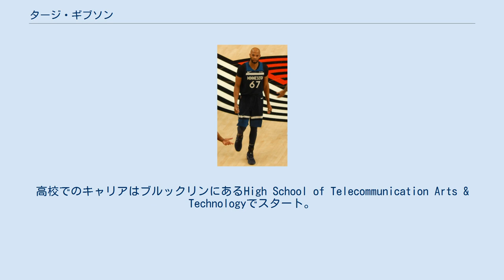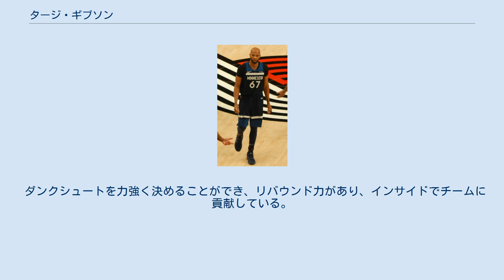タージ・ギブソン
タージ・ギブソン（Taj Jami Gibson, 1985年6月24日 - ）は、アメリカ合衆国・ニューヨーク市ブルックリン区出身のバスケットボール選手。
NBAのニューヨーク・ニックスに所属している。
 ギブソンは1985年6月24日にニューヨーク州ニューヨーク市ブルックリン区で生まれた。
高校でのキャリアはブルックリンにあるHigh School of Telecommunication Arts & Technologyでスタート。
2、3年目はカリフォルニア州ターザーナにあるストーンリッジ高校に通った。
2006年には4年生としてカリフォルニア州サン・フェルナンドにあるキャルヴァリー・クリスチャン高校に通った。
 南カリフォルニア大学に進学し、学生友愛会ファイ・カッパ・サイに所属。
2007年に21歳と1年生にしては高年齢ながらもPac-10のオールフレッシュマンチームに選出された。
2008年にはライバル高であるUCLAへの勝利に貢献、大学のシーズン通算ブロック数を塗り替えた。
 2009年にはステイプルズ・センターで行われたPac-10トーナメントでトロージャンズを優勝へと導き、オールPac-10トーナメントチームに選出された。
 2009年のNBAドラフトにおいてシカゴ・ブルズから全体26位で指名される。
同じくドラフトされたジェームズ・ジョンソンと共に2009年6月にブルズと契約。
インサイドの主力であるジョアキム・ノアらの故障もあってシーズン途中から先発に昇格。
エネルギー溢れるプレイとその堅守で周囲を驚かせた。
オールスターではNBAルーキーチャレンジに出場し、2002年以来のルーキーチーム勝利に貢献した。
ブルズはその年8位でプレイオフに進出。
第1ラウンドでクリーブランド・キャバリアーズに敗退する中、ギブソンは平均7.6得点7.0リバウンドを記録。
シーズンを通して怪我人が多発したチームにおいて、ギブソンは全試合に出場を果たし、オールルーキー1stチームに選出された。
 2010–11シーズンは、オフシーズン中にFAでユタ・ジャズから移籍してきたカルロス・ブーザーにレギュラーを明け渡す可能性が濃厚であった。
しかし、シーズン開幕前に、ブーザーが自宅でかばんにつまづいて右手を負傷し手術し開幕絶望となる。
そのため、ギブソンは開幕後、ブーザーの復帰まで15試合先発出場して穴を埋めた。
ブーザーの復帰後は、貴重なバックアッパーとして活躍。
この年のオールスターではNBAルーキーチャレンジの2年目のソフォモアチームの先発として選出されるも、ルーキーチームに148-140と敗戦した。
ギブソンは18分出場し8得点。
シューティングスターズのシカゴ代表としても出場した。
 この年のブルズは東カンファレンス1位でプレイオフに進出した。
2011年5月10日に行われた東カンファレンス準決勝の第5戦では、第4Qに11得点をあげアトランタ・ホークスに勝利しブルズが3勝2敗とリードする手助けをした。
 2012年10月31日にブルズと複数年契約延長を結んだ。
 2013–14シーズンは、控えながらも平均13得点6.8リバウンドを記録し、ブロック数ではリーグ上位にランクイン。
NBAシックスマン賞ではジャマール・クロフォードに次ぐ2位に投票された。
 2014-15シーズンは、カルロス・ブーザーにアムネスティ条項を行使して放出したが、ブルズは新たにパウ・ガソルと契約。
ギブソンは引き続きシックスマンを務めた。
 2017年2月23日、大型トレードでオクラホマシティ・サンダーに移籍。
8シーズンを過ごしたブルズを離れることになった。
 2017年7月2日。
ミネソタ・ティンバーウルブズと2年2800万ドルの契約で合意。
ブルズ時代の恩師トム・シボドーの元で再出発することになった。
 2019年7月1日、ニューヨーク・ニックスと2年2000万ドルで契約した。
 レギュラーシーズン プレイオフ 細身の身体ながら、長い腕と抜群の跳躍力で主にディフェンスに貢献するプレイヤーである。
 ダンクシュートを力強く決めることができ、リバウンド力...